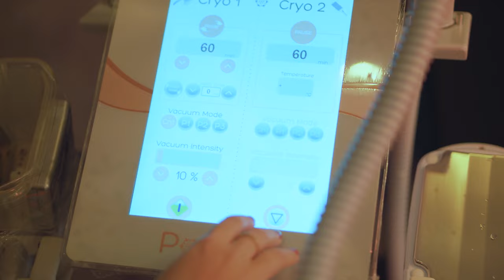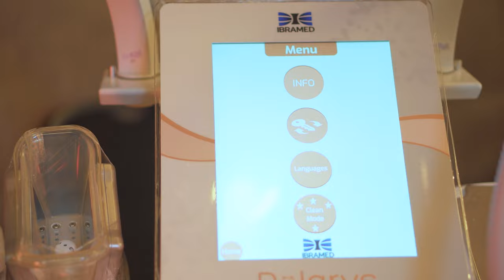Lishe Talks | Lishe Medicina Saudável